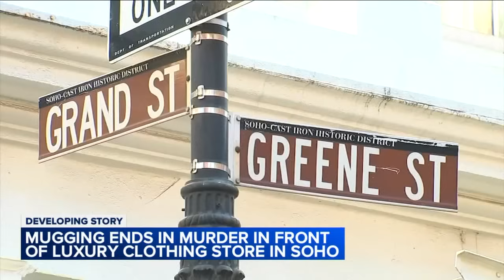Man shot and killed after mugging outside luxury stores in SoHo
Anthony Carlo has details on the a shooting that left a man dead in Soho.